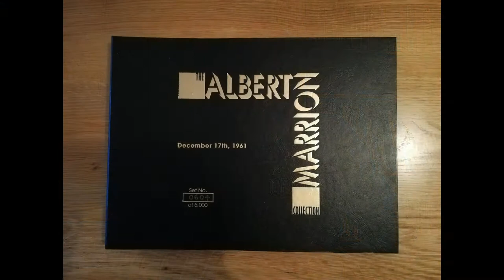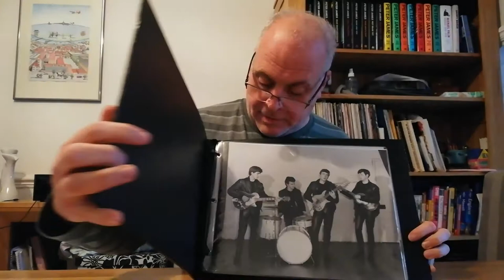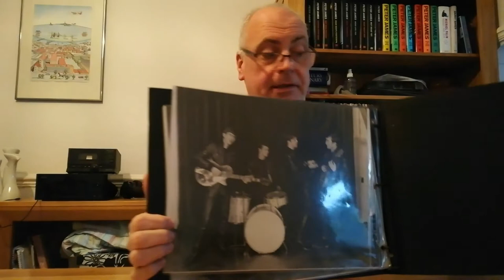The Beatles first photo shoot December 1961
Hi Andrew Brooks here. On December 17th 1961 The Beatles - John Lennon, Paul McCartney, George Harrison and Pete Best stepped into a studio for the first time. Not a recording studio though a photographer's studio. The photographer Albert Marrion became the first person to capture the original Beatles line up on film. Presented here are the photographs from that session in fantastic quality.